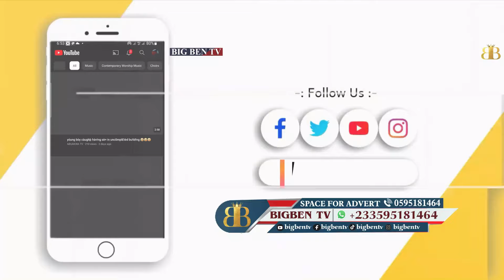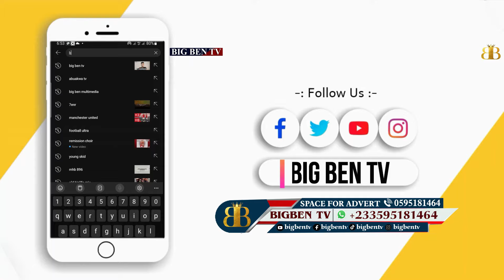Break! target was Mahama 12 more ppl death to come b4 2024 elections Nigel Gaisie expoSEd GH party